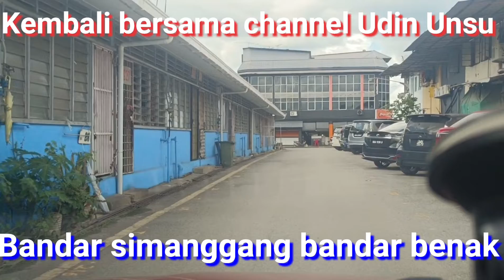Selamat datang ke bandar simanggang bandar benak sarawak malaysia 29.8.2022